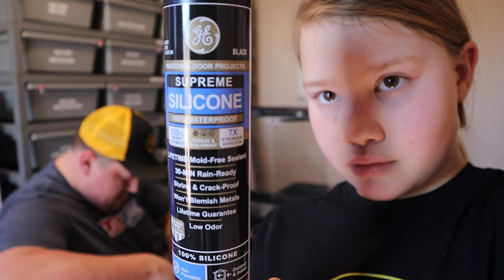Bioactive Terrarium Setup for Tokay Geckos and Other Reptiles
We attempt our first bioactive build for the Tokay Geckos we picked up from the NARBC Reptile Expo in Tinley. Bioactive enclosures can be a beautiful display piece that can house many different reptiles. If you are going to house a Ball Python or any medium to large bodied snake, let your plants establish for a few weeks before moving your snake into the enclosure.

00:00 Introduction
00:31 Cleaning Hydroton for Drainage Layer
00:53 Cutting Cork Background to Size
01:29 Installing Cork Background with Silicone
01:43 Mixing the Substrate
02:52 Cutting Drainage Barrier - Filter Floss
03:11 Cutting Drainage Barrier - Light Diffuser
03:31 Installing the Light Diffuser
04:00 Placing Hydroton
04:14 Aquarium Starter
04:28 Distilled Water to Drainage Layer
04:49 Installing Filter Floss
05:20 Adding the Substrate
06:00 Cleanup Crew! Adding Isopods and Springtails
06:46 Adding Hardscapes
07:45 Adding Plants - Pothos
08:47 Adding Spaghnum Moss and Leaf Litter Layers
09:54 Introducing the Tokay Geckos
10:50 One Month Update
11:13 Thank you